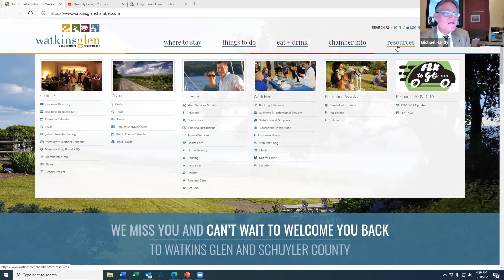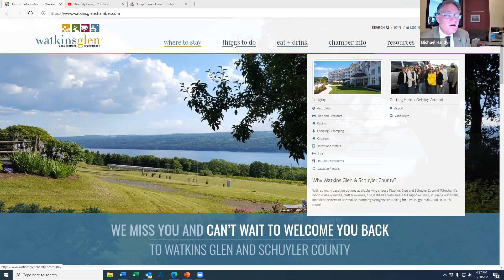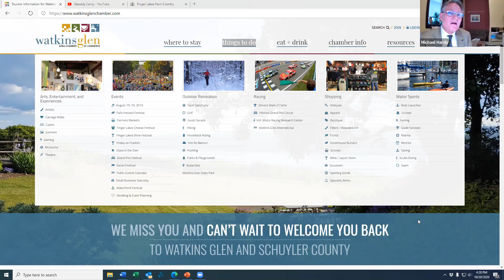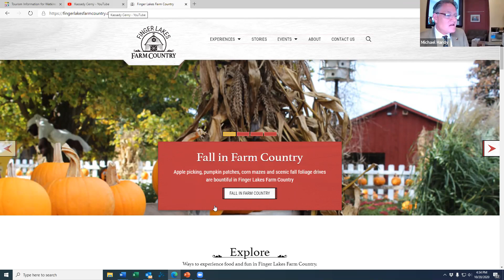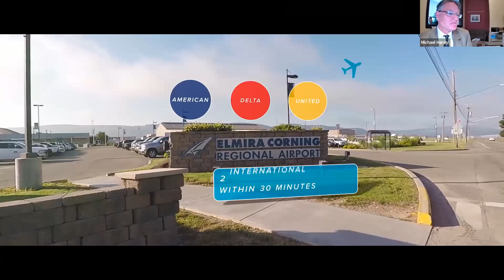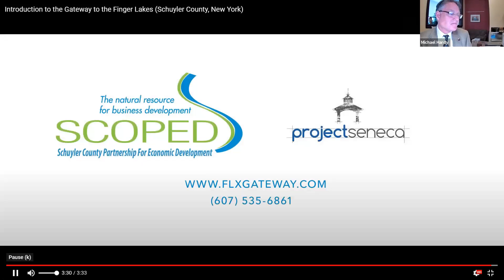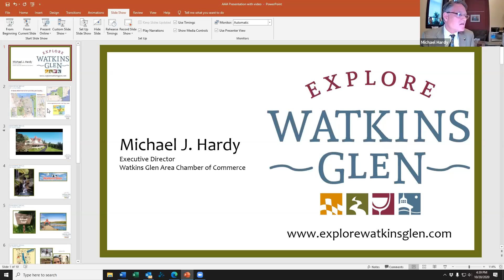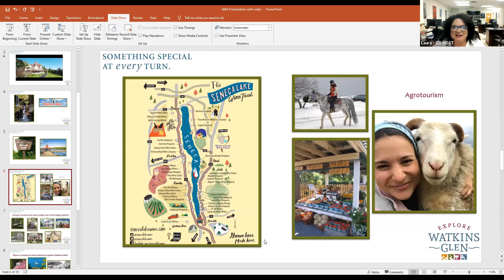Watkins Glen - Wine and nature's blessing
Guess what's not cancelled? Nature! On The Year of the North American Road Trip we are visiting an are blessed by nature. Named Best wine Region by USA Today, we are headed to Watkins Glenn.